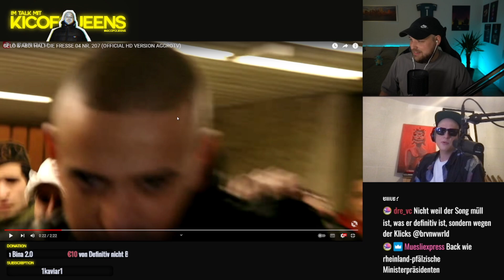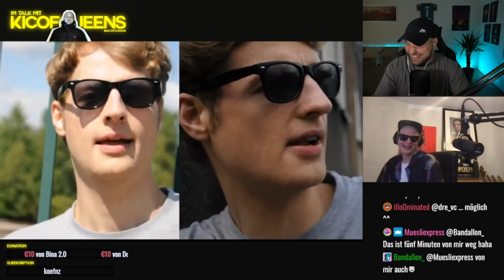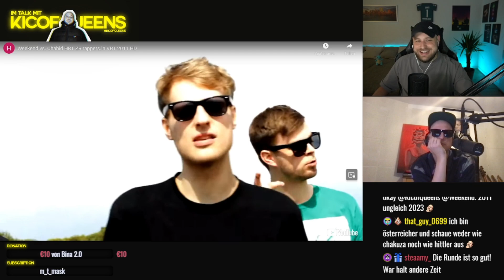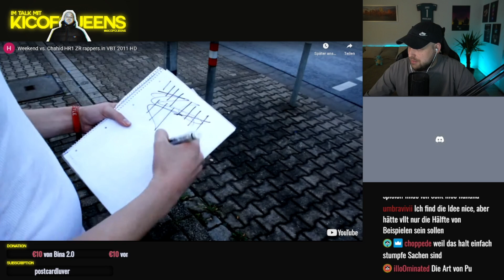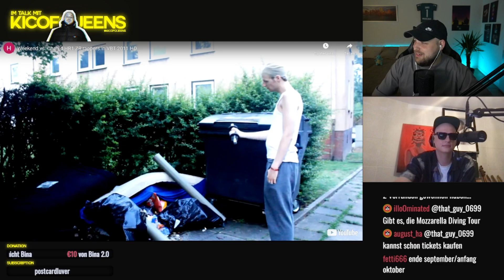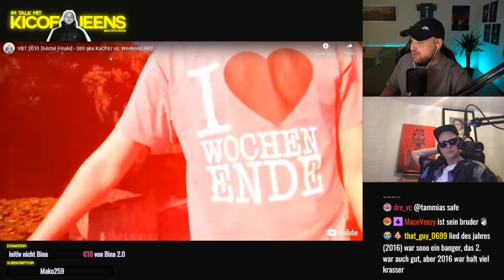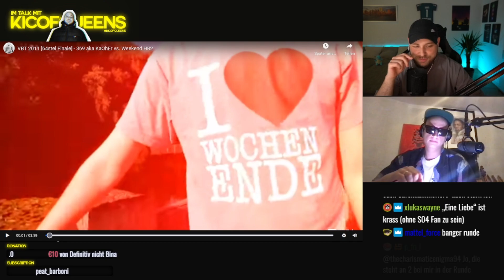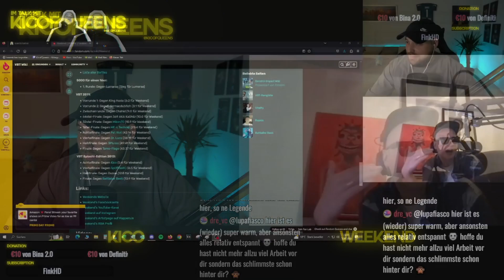WIGGI VBT THROWBACK Part 2 - Weekend X Kico (VR2, Zwischenrunde und 64stel Finale)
Weekend X Kico - Wiggi VBT Throwback Part 2 - VR2 vs.  dermacdubitch, ZR vs. Chahid, 64ste vs. 369 AKA KaOhEr

»MOZZARELLA DIVING Tour 2023«.